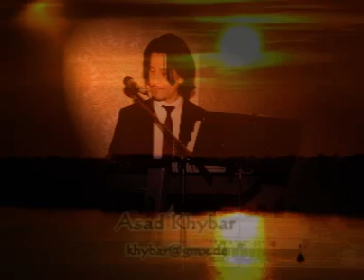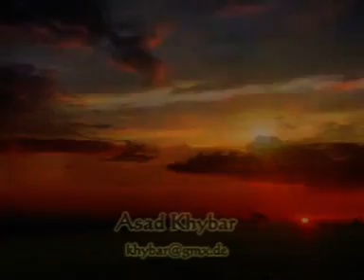Ba joz tu mones degar dar in dyar nadaram sang by Asad Khybar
Ahmad Zahir Song  ba joz tu mones degar
sang by Asad Khybar Kargar